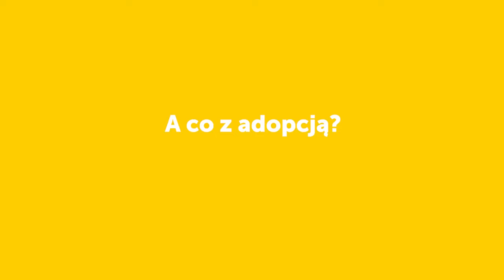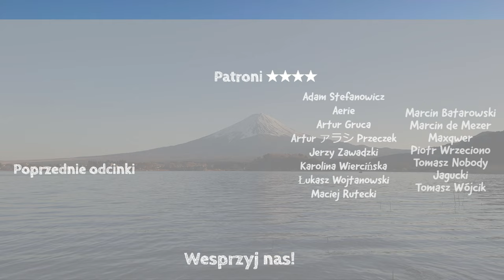Dlaczego nie mamy dzieci?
✔️Bonusowy kontent
   ✔️Paczka z Japonii dla Patronów raz w miesiącu dla jednej osoby
❤️Dołącz do wspierających na YouTube, aby otrzymać:

Sprzęt/Equipment
Kamera 1: Sony a6400
Kamera 2: Sony a6500
Action Camera:  DJI OSMO ACTION
Dron: DJI Air 2S